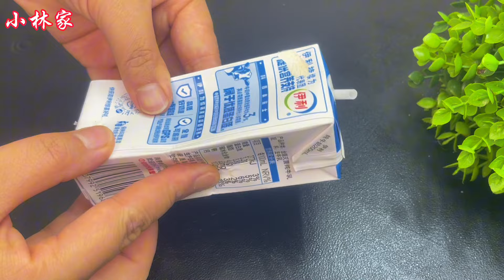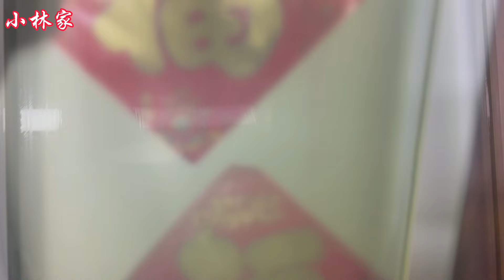把食鹽和牙膏混在一起，沒想到作用這麼厲害，解決了很多人的難題，省錢又實用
大家好! 我是小林家的美食,
一個愛料理的家庭煮婦
我老公和2個可愛的兒子,
一個超級可愛女兒
他們都超級愛吃我煮的家常菜.
我想用這個頻道記錄我的家常菜,
讓兒子女兒們長大後,
也可以自己煮出媽媽味的家常菜.
希望大家也喜歡我的家常料理 .^-^